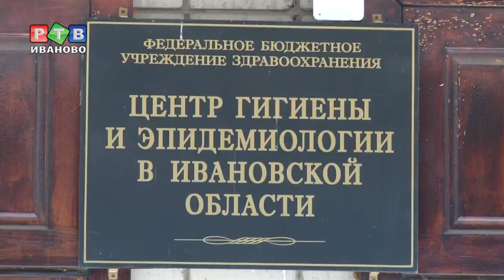Клещ атакует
Отдых на природе не всегда идет на пользу здоровью, особенно если не принять меры по защите от клещей. В Ивановской области членистоногие кровососы активизировались еще 10 апреля, именно тогда в Центр Гигиены и Эпидемиологии обратился первый в этом году пострадавший.